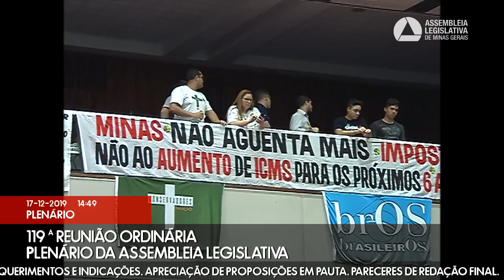17/12/2019 14:00 - 119ª Reunião Ordinária